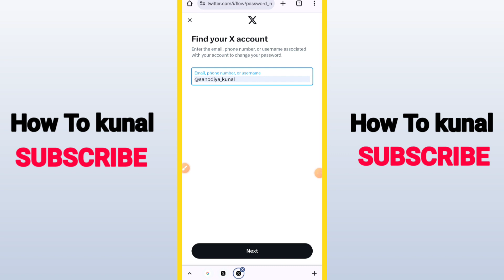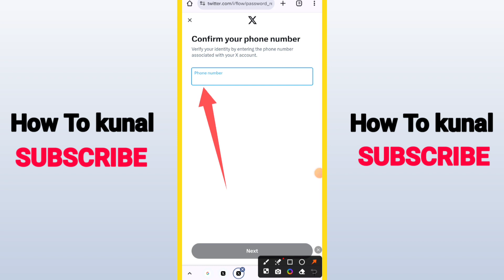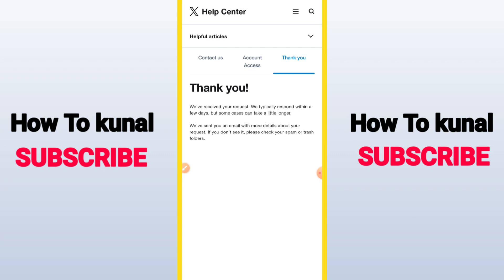How To Recover X(Twitter) Account Without Verification Code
Here's how to recover twitter account without verification code. Also I am going to show you about how to recover twitter account